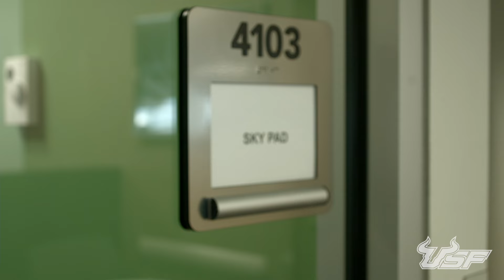Best Places with Sierra & Kevin: Part 1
See Best Places with Sierra & Kevin from USF Housing LIVE! as they show you the best places around campus. New episodes added after each show.